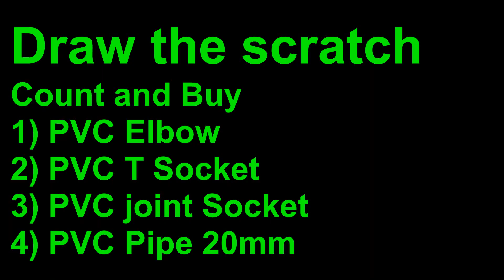How to make PVC Pipe Cloth Rack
How to make a cloth rack using PVC water pipe. draw scratch of your cloth rack and calculate a pvc pipe length, T socket, elbow, and join socket. See video an start make your own cloth rack finally you can apply PVC glue for every joint.

Material list
1) 20 mm PVC water pipe
2) PVC elbow
3) PVC T Socket
4) PVC straight socket
5) Hack-show Blade
6) Hammer
7) PVC Glue